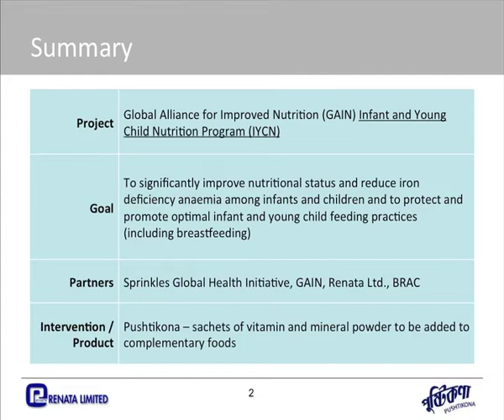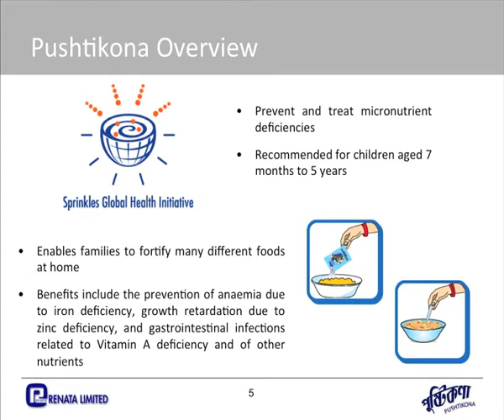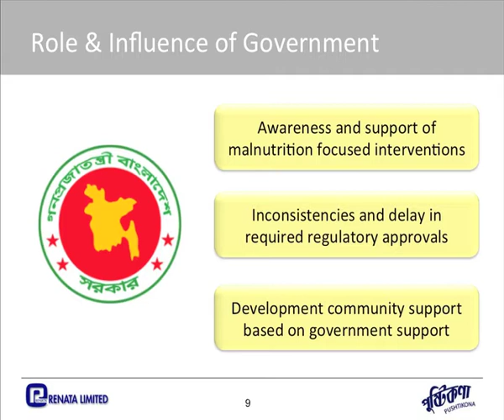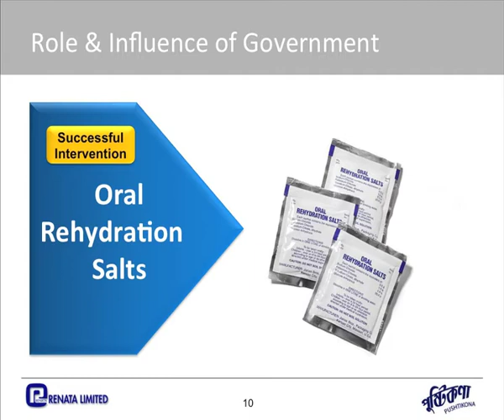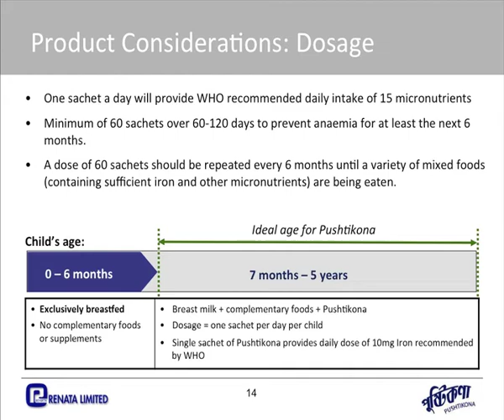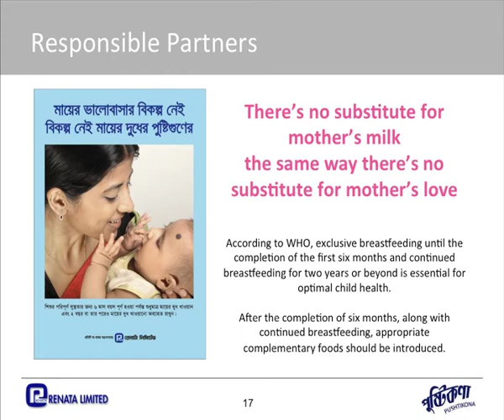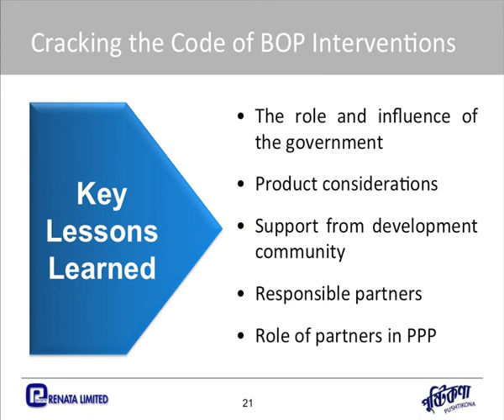Kaiser Kabir.mov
Breakout D: Cracking the Code of BOP interventions.
GAIN Business Alliance Forum, Vienna, 9.11.11